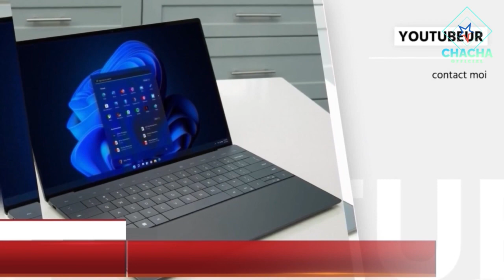Soumaye épisode 10 théâtre peulh Guinee 2023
Saifond balde nouveauté clip 2023
Tati Tati nouveauté clip 2023

Théâtre peulh
sketch saifond
saifond balde
saifond balde ko guigol
sketch saifond balde
saifond balde wolelan
saifond balde wolailan sketch
saifond balde ko guigol sketch
saifond balde ghari djinna sketch
saïfond baldé ghari djinna 2020
saifond balde 2022
saifond balde naturel sketch
saifond ghari djinna
saifond balde fodari
saifon balde 2020
saifond balde ghari djina
djarama saifond
saifon diarama
sketch saifon
saifon balde
thierno thioppi
thierno thiopi
Koto diawo